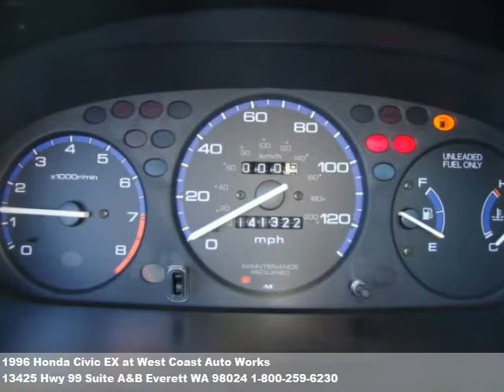1996 Honda Civic EX, $4995 at West Coast Auto Works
We're located at 13425 Hwy 99 Suite A&B in Everett, WA.

  Don't miss this. Extra clean inside and out, runs like